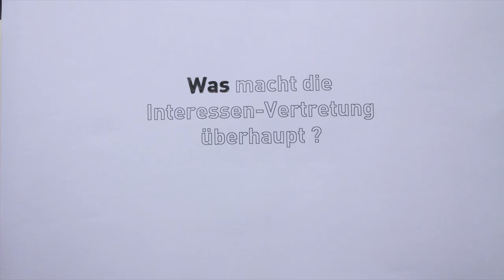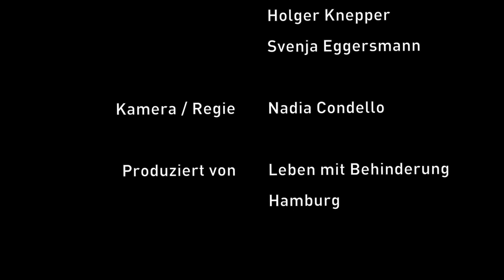Die Interessenvertretung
Die Bewohnerinnen und Bewohner von Leben mit Behinderung Hamburg haben eine Interessenvertretung gewählt. In einem Film erklären sie was das ist und wie diese gewählt wird.